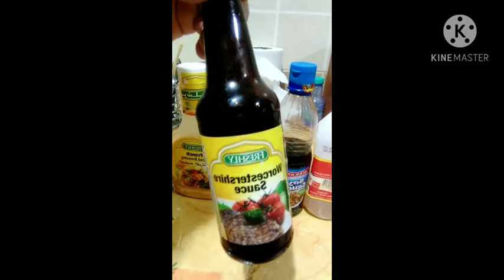Grilled wings in the pan Arabic version